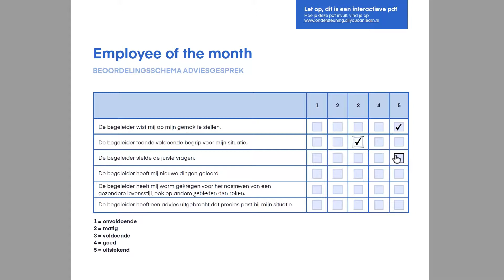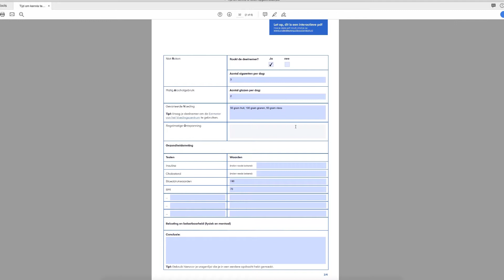Opdrachten met een interactieve pdf